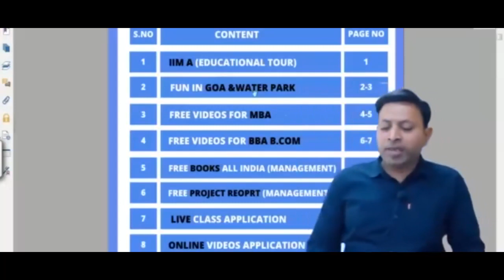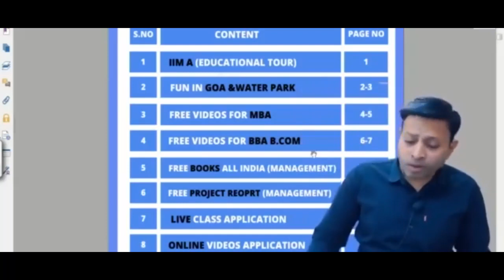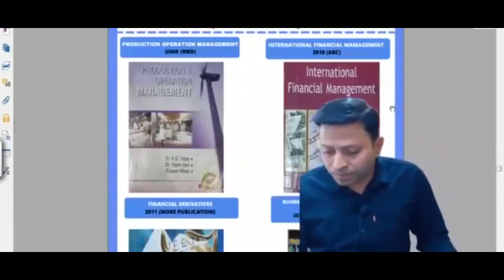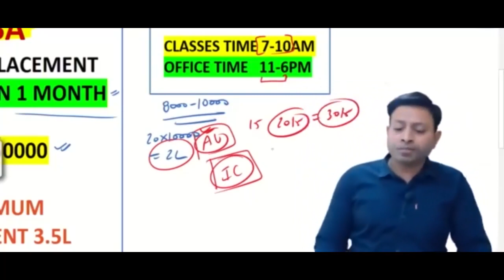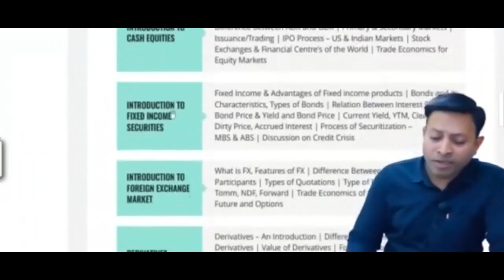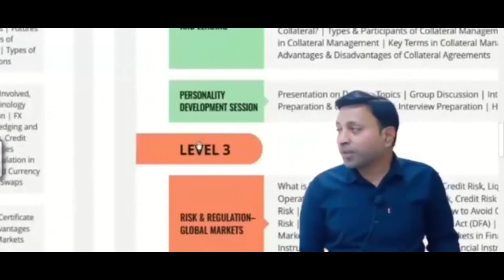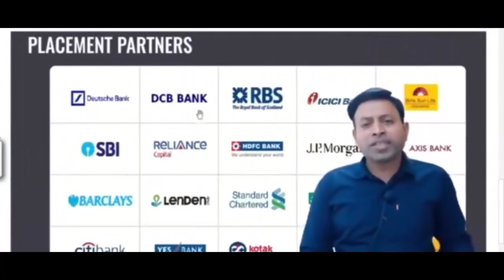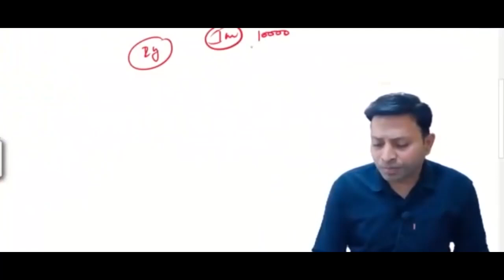BEST MBA COLLEGE IN DARJEELING | WEST BENGAL | ADDMISSIONS & PLACEMENTS | CLASSES FOR MBA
PDF LINK FOR FREE BOOKS AND VIDEOS (ALL UNIVERSITY)

More Education provides ONLINE and OFFLINE classes.
We provide Videos in PENDRIVE also. So that u can study at our convenient time.
All MBA, BBA, B.Com & Last Year Notes with Solution Also Available
Specialized in all Practical Subjects
Puneet More
MORE EDUCATION
1) Mathematics & Statistics for Managers
FOR COMPLETE VIDEO AND BOOK (DOWNLOAD APP)

5) Production Management
6) Cost Accounting
7) Financial Management
8) Research Methods in Management
9) Investment Management / Portfolio Analysis and Management
10) Management of Financial Services